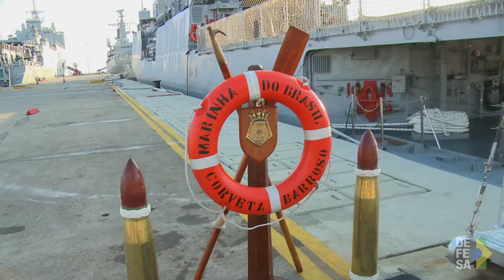TV Defesa: Corveta Barroso embarca para missão de paz no Líbano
Brasília, 09/08/2017 - O navio Corveta Barroso partiu da Base Naval de Niterói (RJ) para compor a missão de paz da Força-Tarefa Marítima da Força Interina das Nações Unidas do Líbano (FTM-UNIFIL), no Líbano, onde o Brasil atua desde 2011. Às vésperas do “suspender”, familiares dos militares dessa missão se despediram com orgulho de seus parentes tripulantes.